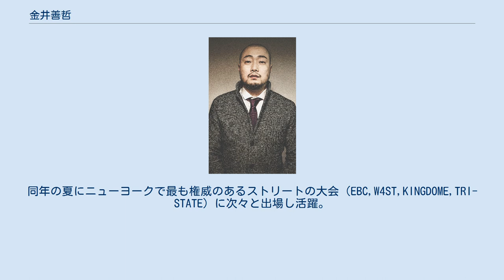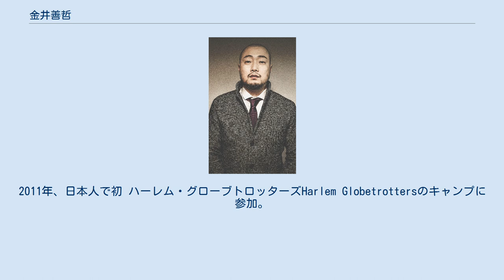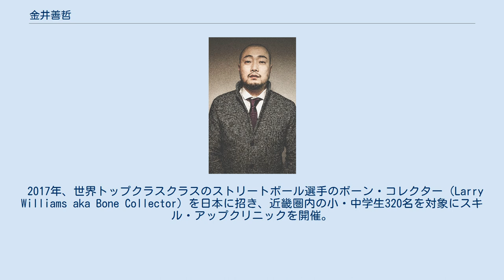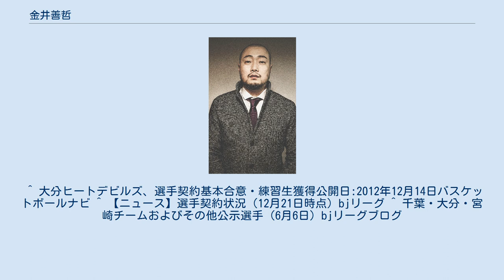金井善哲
金井 善哲（かない ぜんてつ、1980年10月18日 - ）は、日本・大阪府大阪市出身の元プロフェッショナルバスケットボール選手。
HOOD PROUD APPAREL（通称:HPA）CEO。
キングダム・バスケットボール・アカデミー代表。
 大阪府大阪市で生まれ、中学生の時に兄とNBAの影響を受けバスケットボールを始める。
高校生の時に大阪高等学校、創設以来初の全国大会へ導く。
同時に大阪代表選手に選抜され（国体）、大阪体育大学に進学するが、一年で退学し翌年に大阪経済大学へ進学。
3年生の時に当時2部のバスケットボール部を1部へ昇格する原動力になる。
4年生の時に関西学生バスケットボール連盟1部リーグ1次リーグ3pランキング1位。
その後休学をし、2004年アメリカでプロバスケットボール選手を目指し、ニューヨークに単身渡米する。
 何の伝手も状況でストリート（公園）バスケからスタートし2006年、独立プロリーグEBA(イースタン・バスケットボール・アリランス)のトライアウトを経て、ハリスバーグ・ホライズンと契約しリーグ優勝をする。
同年の夏にニューヨークで最も権威のあるストリートの大会（EBC,W4ST,KINGDOME,TRI-STATE）に次々と出場し活躍。
翌年2007年に独立プロリーグUSBL（ユナイテッド・ステイト・バスケットボール・リーグ）のロングアイランドプライムタイムと契約し活躍。
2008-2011年の間、独立プロリーグとニューヨークのストリートバスケの違いの無さに気づき数々のストリートバスケットボール大会に出場。
日本人で最も多い世界最高峰のNYのストリートバスケットボール大会に計350試合以上。
ニューヨークの数々の大会で計4000点以上の得点を上げる。
2011年、日本人で初 ハーレム・グローブトロッターズHarlem Globetrottersのキャンプに参加。
 また、ニューヨークにいた7年間の間にバスケットボールと平行してモデルとしても活動する。
2007年には「Buttafly Unlimted S/S Collection」にモデルとして出演。
同年、アメリカのヒップホップ アーティスト「50セント」が手掛けるブランド「Gユニット」のショーにモデルとして出演し、「BROOKLYN FASHION WEEK END」にもモデルとして出演。
2008年、カリビアンブランド『Color Heritage』にモデルとして出演。
 そして帰国後、2012年に自身がプロデュースするHOOD PROUD APPARELを設立。
 2012年12月、日本プロバスケットボールリーグ（bjリーグ）の大分ヒートデビルズに練習生兼通訳として加入したのち、選手契約を締結。
2013年2月、大分から宮崎シャイニングサンズに移籍し、シーズン終了まで在籍。
 2013年に世界トップレベルのバスケットボール選手育成を目標にキングダム・バスケットボール・アカデミーを設立。
 2017年、世界トップクラスクラスのストリートボール選手のボーン・コレクター（Larry Williams aka Bone Collector）を日本に招き、近畿圏内の小・中学生320名を対象にスキル・アップクリニックを開催。
 2018年7月、当時2部降格し崩壊寸前の大阪経済大学バスケットボール部のヘッドコーチに就任。
翌2019年、関西学生バスケットボール2部リーグで優勝し1部昇格へ導く（戦績16勝2敗 1位）。
世界トップレベルのスキルトレーニングと戦術とチーム力で1部リーグ昇格に貢献した。
 ^ 大分ヒートデビルズ、選手契約基本合意・練習生獲得公開日:2012年12月14日バスケットボールナビ ^ 【ニュース】選手契約状況（12月21日時点）bjリーグ ^ 千葉・大分・宮崎チームおよびその他公示選手（6月6日）bjリーグブログ